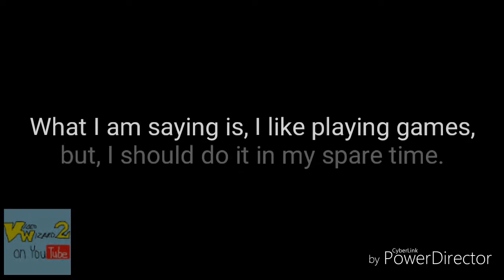R.I.P. Gaming On My Channel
It's final. Plus, a real request for a logo history! The Channel's name will be mentioned in the video!

If you guys have any other requests, comment on one of my videos! I'll respond and see if it is possible!

(Although, I have done harder ones. *cough *cough Gaumont *cough)